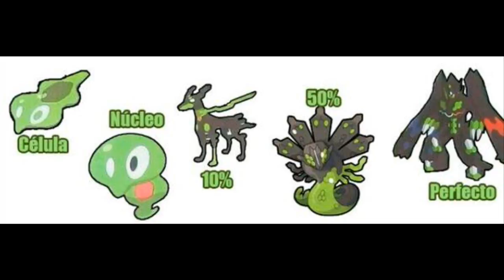Nuevas Formas de Zygarde Confirmadas - Parte 2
Comenta sobre todo, porque ya sabeis que me gusta que participeis!! ;)

{Oscar Gamer X tiene todos los derechos de autor de este vídeo}